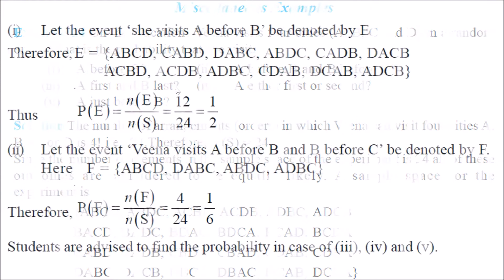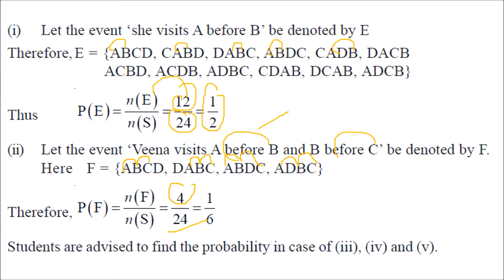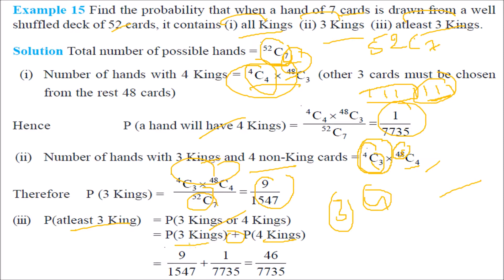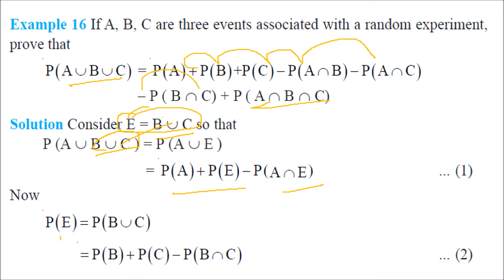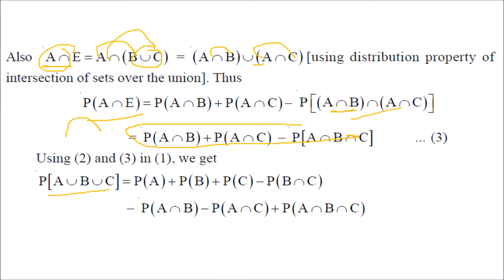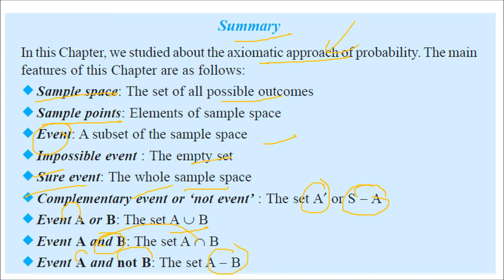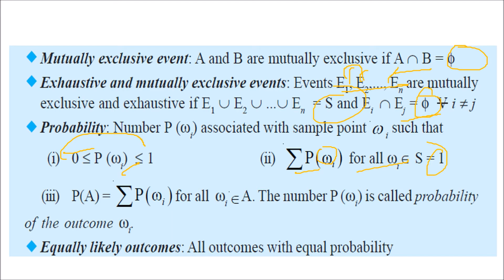CLASS 11 PROBABILITY PART 5 IN HINDI NCERT CBSE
Mathematics for Class 11 by R D Sharma by R.D. Sharma

Senior Secondary School Mathematics for Class 11 by R S Aggarwal

CBSE NCERT Solutions Mathematics Class 11 by Lalit Goel

Mathematics Class 11 CBSE by Khem Chand Sisodia

Chapter-wise NCERT + Exemplar Solutions for CBSE Class 11 PCM (Set of 3 Books)